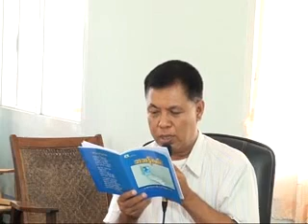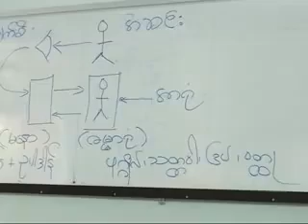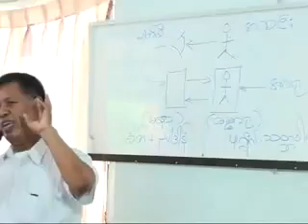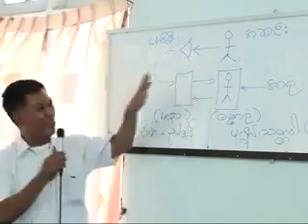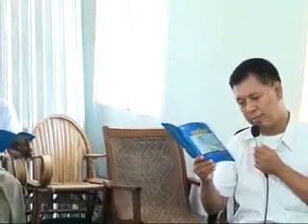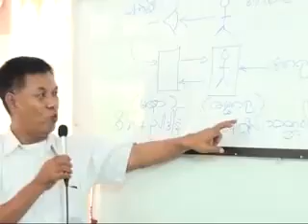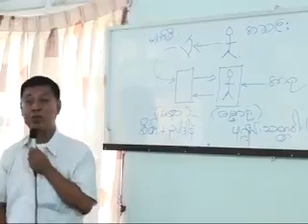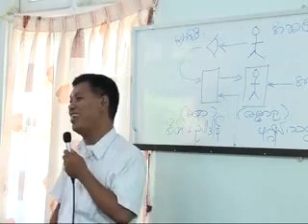09 Dr. Soe Lwin (Mandalay) အဆန်လမ်း 13 4 12 c Dhamma Lann